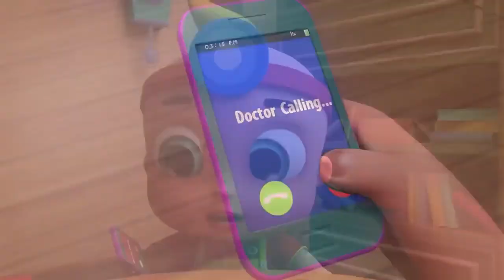Wheels on the Bus, Old Mac Donald, ABC song , CoComelon, Nursery Rhymes & Kids Songs 365